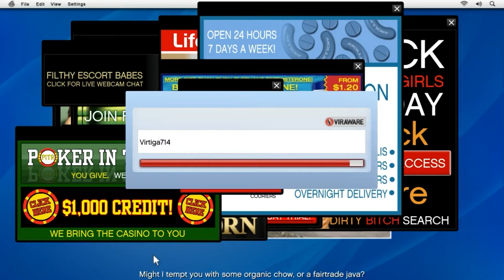GTA V | Friend Request | Gameplay Walkthrough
After the cutscene, quickly get into your vehicle and dash over to the waypoint at Surburban Outfitters.Walk into the store and fit Michael with a gilet and cargo shorts to fulfill the required look for the mission. With the clothes purchased, exit the store and hightail it to the waypoint at the Life Invader offices.Walk to the waypoint near the front doors to trigger a cutscene with one of the office programmers, Ricky. When the convo ends, follow him into the upstairs offices and towards his desk.
When the task is done, walk over to the prototype room to trigger a cutscene. Once that's done, exit the building and get into a vehicle and drive back to Michael's house.Watch the TV keynote and wait for Jay Norris to show the phone. From there, bring up your cell and dial "JAY NORRIS" to complete the mission.

PC Specs :
AMD Ryzen 3 2200G Vega 8 Graphics ( IGPU ) with stock fan
Asus EX-A320M
16 gigs ram DDR4 2400mhz
120 gigs sata ssd with 2TB HDD